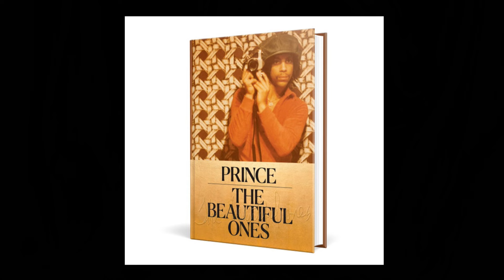New Prince Music! Exploring Diamonds & Pearls Super Deluxe Edition (part 1)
Diamonds & Pearls Super Deluxe Edition is out! Let's explore this new collection!

Tired of hearing 5 second snippets & seeing 5 second video snippets? Wanna hear full song clips & see full video clips?